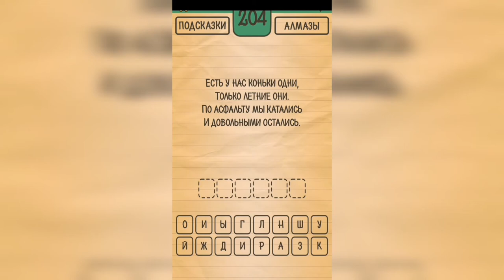Загадки Ребусы Шарады / Загадка / Уровень 204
Как пройти Загадки Ребусы Шарады, ответы, решение раздел Загадка Уровень 204 Есть у нас коньки одни, только летние они. По асфальту мы катались и довольными остались.

Привет, ребята!